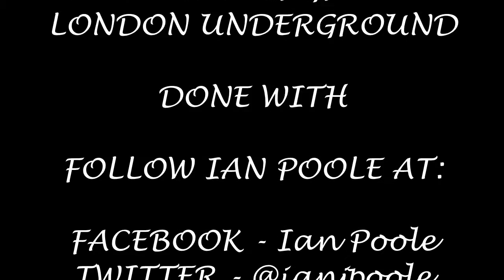Season 7, Episode 221 - Kew Gardens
Our ninth station of the day brings us one station up the District and North London Line from Richmond and brings us to the rather picturesque surroundings of Kew Gardens

In this video, we see a variety of London Overground and London Underground stock heading for a variety of destinations including Richmond, Upminster and Stratford